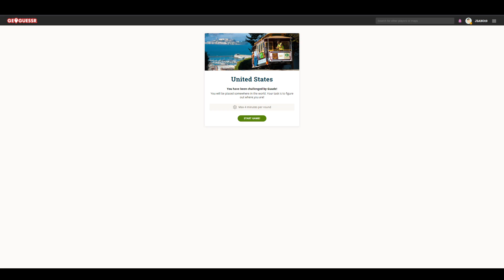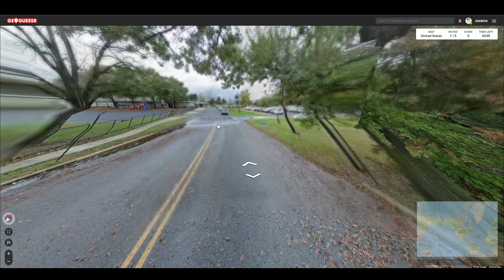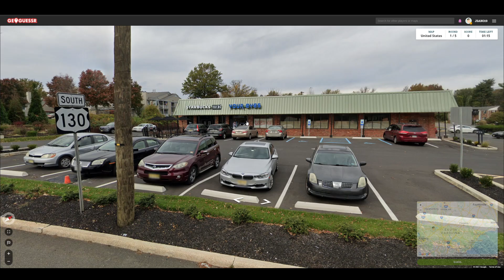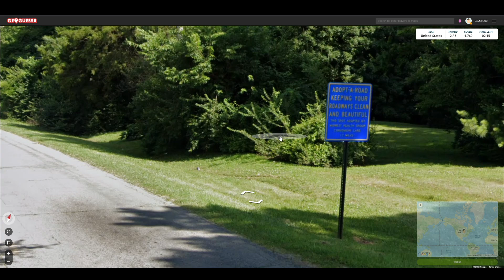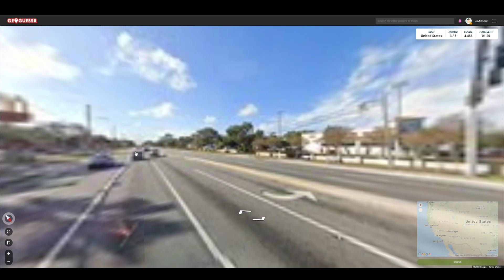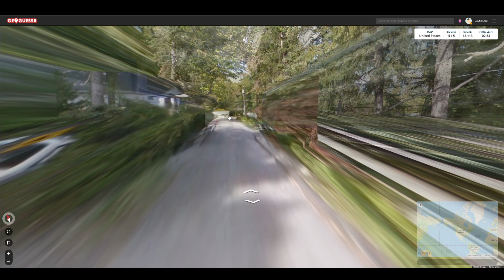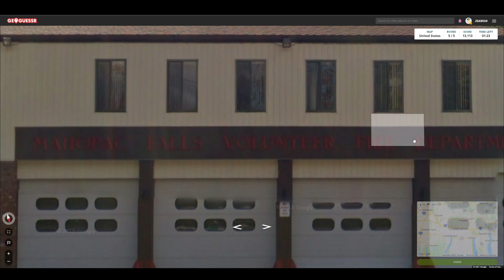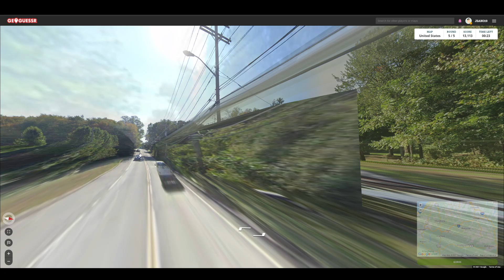Geoguessr Challenge (Guano) - USA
Geoguessr Challenge!